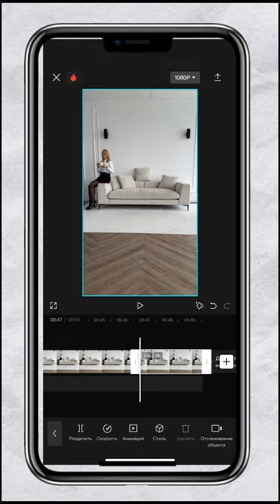Как клонировать на видео?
Как КЛОНИРОВАТЬ себя на видео❓
Все достаточно просто.🔥я с удовольствием с вами поделюсь

В видео вы увидите процесс монтажа, НО ОБЯЗАТЕЛЬНО НУЖНО ВЫПОЛНИТЬ СЛЕДУЮЩИЕ ПУНКТЫ!🔥

1.зафиксируйте штатив на одном месте!
2.протрите объектив камеры
3.не снимайте на фронтальную камеру
4.в процессе монтажа не забудьте убрать звук с наложений
5.при монтаже можно регулировать слои наложения, если вдруг ваши видео не видно.

Все о видео и монтаже у меня на страничке @titovaolik. Обнимашечки🫶
И да, мне будет приятно видеть ваше ❤️.
А в коментах напишите понравился вам туториал? И про что еще хотите узнать?